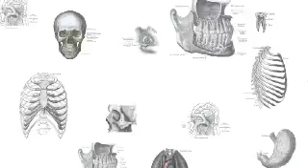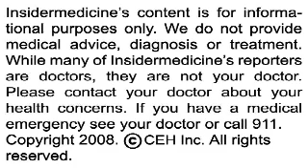Insidermedicine in 60 - July 1, 2008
From London - In industrialized countries, those infected with HIV now experience mortality rates similar to those of the general population in the first 5 years after infection. In a study of over 16,000 people, the excess mortality rate of those infected with HIV sexually dropped from 40.8 before 1996, to 6.1 in 2006. However, excess mortality was still evident in the long-term.

From Paris - Newborns undergo several procedures that can result in pain and stress, with many performed without medication or therapy. In a study of nearly 61,000 first-attempt procedures on newborns, nearly 70% were associated with pain, and 30% were associated with stress. The researchers state that the prevention of pain in newborns is both an ethical obligation, and a way to avert immediate and long-term adverse consequences.

And finally from Boston - An intensive treatment strategy in men and high-risk women with ST-segment elevation myocardial infarction or angina may reduce the risk of heart attack or death, but may increase the likelihood of these events in low-risk women given the same treatment. In a study of over 10,000 patients, men receiving the intensive strategy had a 27% lower risk of heart attack or death, high-risk women had a 19% lower risk, while low-risk women had a 35% higher risk.

For Insidermedicine in 60, I'm Essie Heinrich.